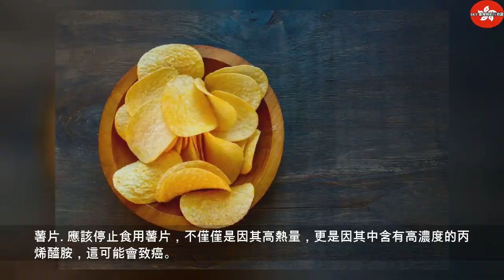還在傻傻吃下肚？50種應立即停止食用的食物 #1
2020年1月21日星期二
還在傻傻吃下肚？50種應立即停止食用的食物 | Thailandtravel gotravel
50 種應立即停止食用的食物